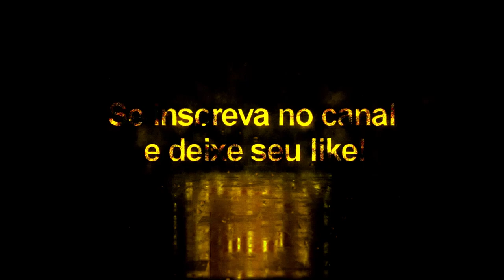Cristiano Ronaldo Vol: 6 - Pes 2020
Agradecimentos especiais para By Jonathan Facemaker👏